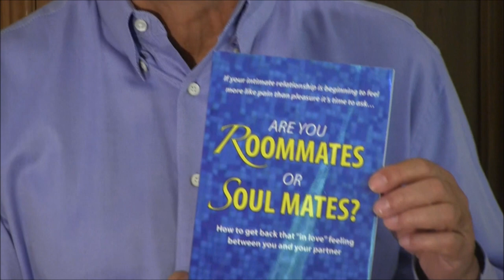6 Steps To Staying In Love Forever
6 Steps To Staying In Love Forever